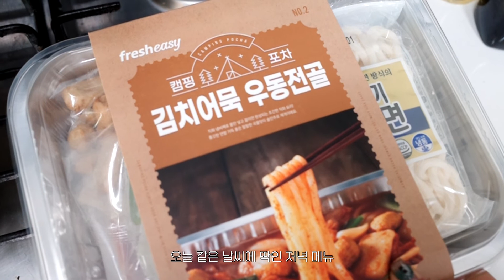vlog⎮퇴근하고 쿠션, 커튼까지 만드는 쫌쫌따리 직장인 일상 브이로그⎮이건 꼭 사야해! 피스타치오 스프레드⎮마켓컬리 술 추천 빙탄복 with 도토리묵무침⎮김치우동, 옛날돈가스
00:00 12월11일 새치랑 산책
01:51 새치 한우불고기 먹방
02:24 마켓컬리 술 추천 (빙탄복, 도토리묵 무침)
03:44 피스타치오 스프레드 with 딸기
05:30 12월 12일 러시아워 출근길
05:50 반차내고 새치랑 미용실
07:43 12월 13일 출근 (새치 슬리퍼 선물, 팀장님 앞에서 몰래 술먹기)
09:58 눈 오는 날 김치우동
10:44 쿠션만들기
12:21 12월 15일 출근 (옛날돈가스, 자이언트얀 가방)
13:45 12월 21일 출근 (생선모듬구이, 공차, 필라테스, 새치산책)
15:40 커튼만들기
16:31 12월 22일 출근 (투썸 트리플 머시룸 파니니, 50개 한정 갈비탕)

2022 copyright by 봄날

📸아이폰13프로와 리코 gr3로 촬영된 브이로그 영상입니다.